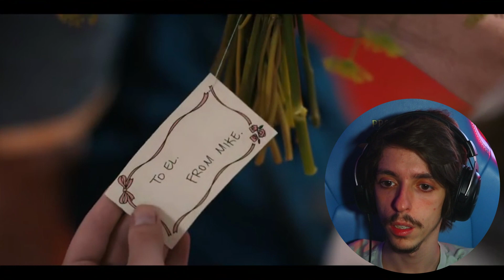THIS IS WHY YOU SHOULDN'T BULLY | Stranger Things 4x2 "Chapter Two: Vecna's Curse" | REACTION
Welcome back to the channel, today we are jumping into Stranger Things Season 4 Episode 2 today titled "Vecna's Curse".